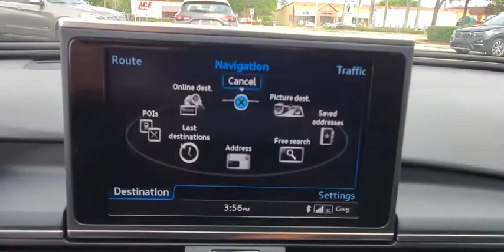2017 Audi S6 Kissimmee, Clermont, Orlando, FL S7F33064B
2017 Audi S6 Premium Plus - Stock#: S7F33064B - VIN#: WAUFFAFC6HN014979

9750 S Orange Blossom Trail

GREAT MILES 25,413! Sunroof, Navigation, Heated Leather Seats, Back-Up Camera, Premium Sound System, Rear Air, Alloy Wheels, Turbo Charged, All Wheel Drive. READ MORE!WHY BUY FROM FIELDS BMW?Fields BMW South Orlando has a friendly and helpful sales staff, highly skilled mechanics, and multiple automotive industry awards. Our mission is to make every customer a customer for life, by consistently providing world-class service at our new and used BMW dealerships.EXPERTS ARE SAYINGEdmunds.com explains Wonderfully contoured seats keep you as comfortable on long trips as they do stable through hairpin turns. Then there's jaw-dropping acceleration from a 450-horsepower V8 engine that makes the S6 one of the fastest sport sedans we've tested..